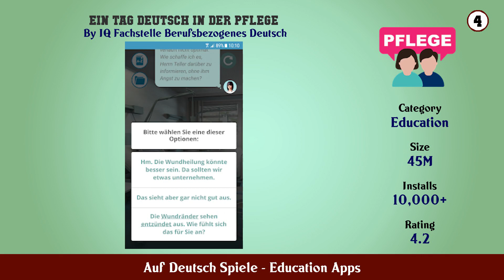Top 10 Auf Deutsch Spiele Android Apps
In this video we have listed Top Auf Deutsch Spiele Android Apps. This video is for information and reference purpose only.